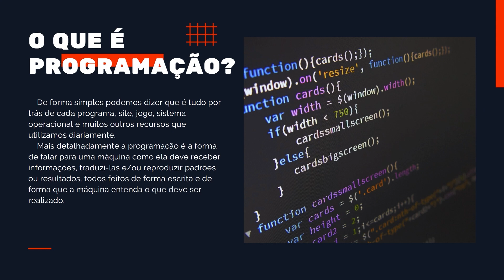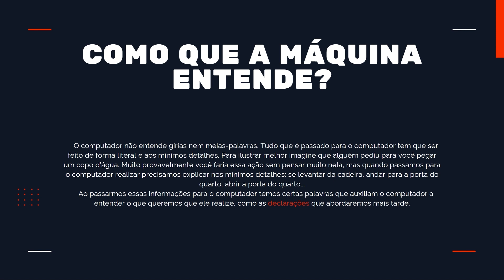Workshop de Férias - Introdução a programação (FC SBC)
Entenda um pouco de como funciona a criação de diversos programas e jogos que utilizamos no nosso dia a dia!

Educador: Julio Vidal Muller
Ateliê: Games